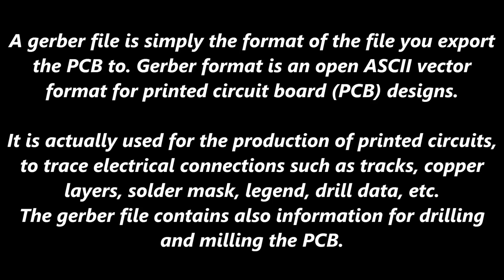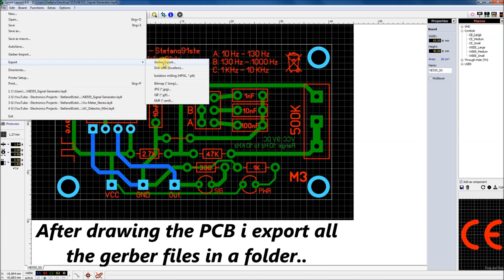What is a Gerber File?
A gerber file is simply the format of the file you export the PCB to.
Gerber format is an open ASCII vector format for printed circuit board (PCB) designs.
it is actually used for the production of printed circuits, to trace electrical connections such as tracks, copper layers, solder mask, legend, drill data, etc.
The gerber file contains also information for drilling and milling the PCB.
These files are generated by circuit routing software (I use sprint layout 6) and are sent to PCB builders to be loaded into their machinery software to print PCB.
Typically, all these files are "zipped" into a single archive that is sent to the PCB producer.
The fabricator loads them into a computer-aided manufacturing (CAM) system to prepare data for each step of the PCB production process.